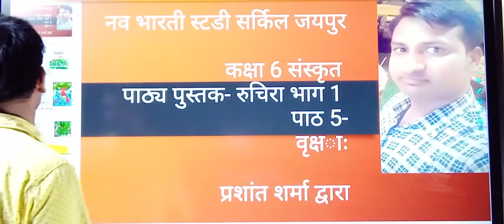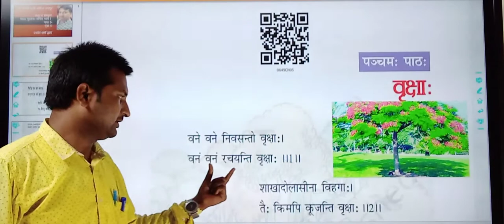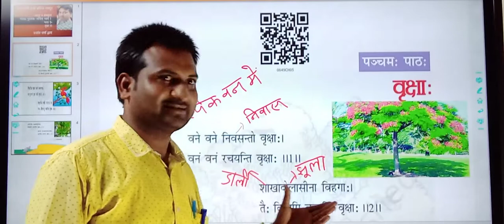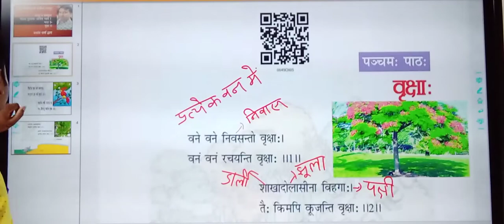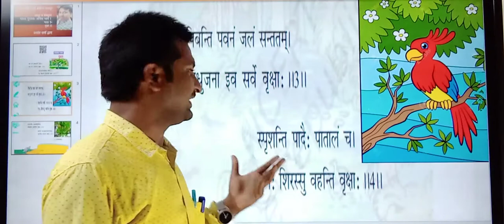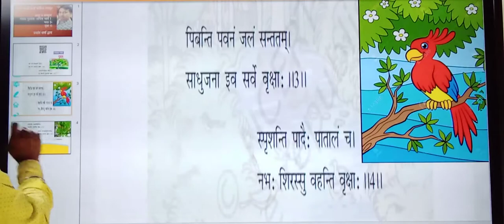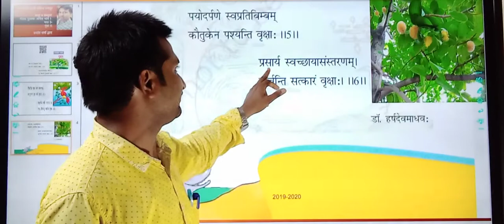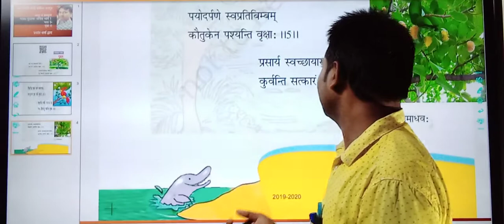वृक्षाः | संस्कृत | रुचिरा - 1 | पाठ 5 | कक्षा 6